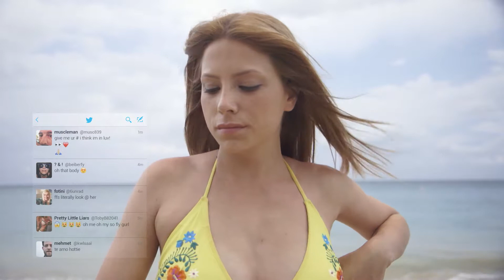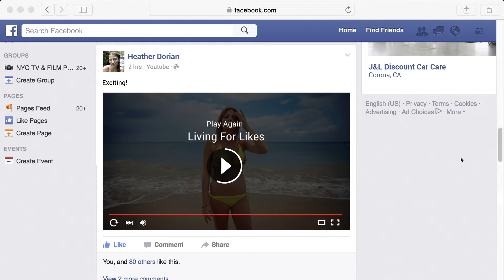Living For Likes | Short Film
Directed by Anthony Furlong